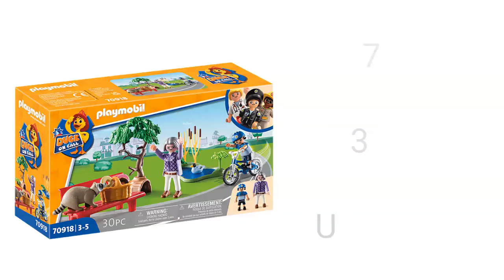Playmobil Duck on Call 70918 - Polizei Action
Jetzt bei Amazon ansehen*